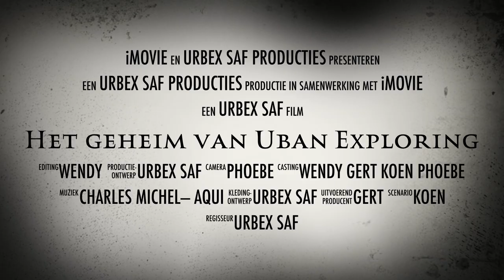Spoiler Urbex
Dit kanaal hebben we opgezet om u een beleving te geven van verlaten lokaties in Belgie, Duitsland en Nederland. Dit kunnen best enge ervaringen zijn. We delen dit graag met jullie door middel van deze video`s.
Zodat u onze bezoeken aan dit soort vette lokaties kunt blijven volgen.
wij doen dit met het grootste plezier en hopen dit over te brengen naar jullie.
Team Urbex SAF